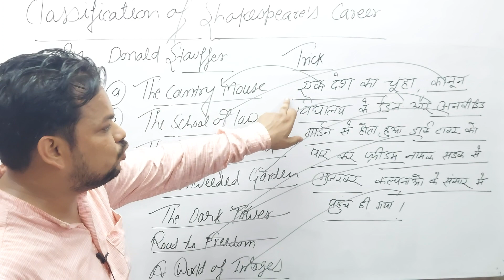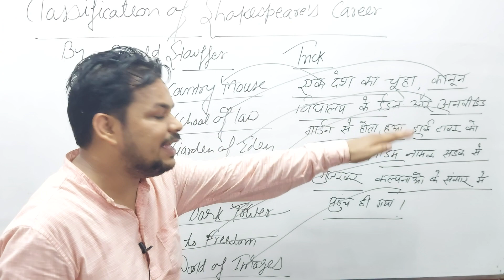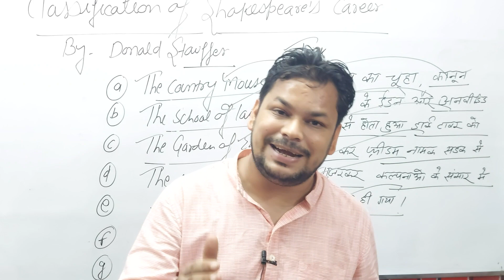SHORT TRICK - CLASSIFICATION OF SHAKESPEARE'S CAREER BY DONALD STAUFFER UP TGT PGT ENGLISH BY Dr.S.G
SHORT TRICK - CLASSIFICATION OF SHAKESPEARE'S CAREER BY DONALD STAUFFER UP TGT PGT ENGLISH BY Dr.Sachin Goswami

GIC.LECTURER ENGLISH
JUNIOR ASSISTANT TEACHER ENGLISH
KVS
NVS
DSSSB
NTA UGC  NET
B.Ed
SUPER TET

TGT . PGT. LIVE CLASSES & POINT TO POINT NOTES.
BY 👉 Dr.Sachin Goswami
15 Years Experience of teaching in Degree College.
Writer of more than 50 Books.
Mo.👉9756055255